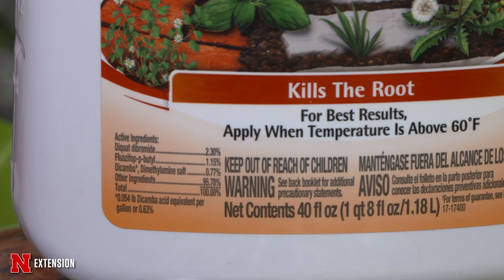Tomato Leaf Curl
Nebraska Extension Plant Diagnostician Kyle Broderick talks about the different types of leaf curl on tomato plants and some of the reasons that cause it.